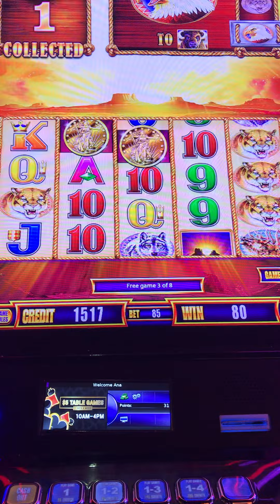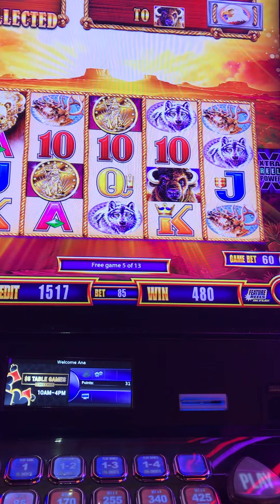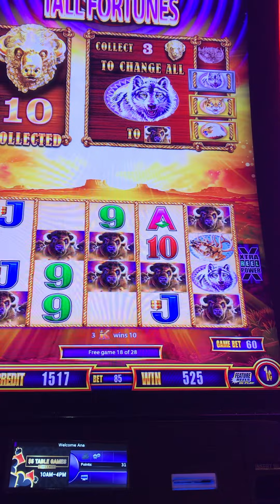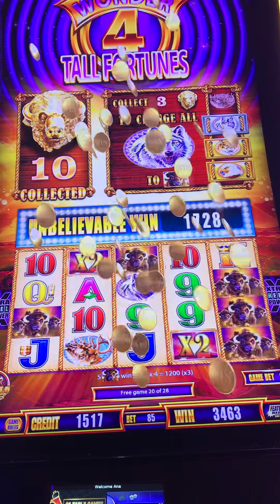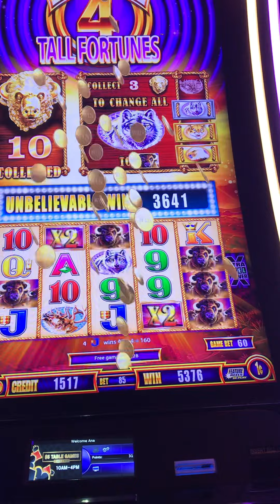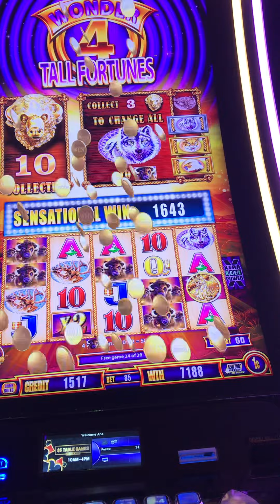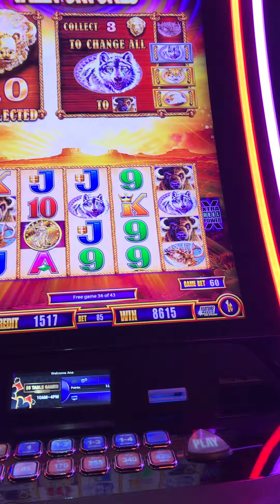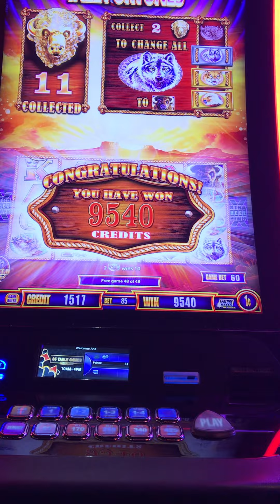Cuando la suerte te acompaña , a lucky day is nice#vlog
If you are lucky